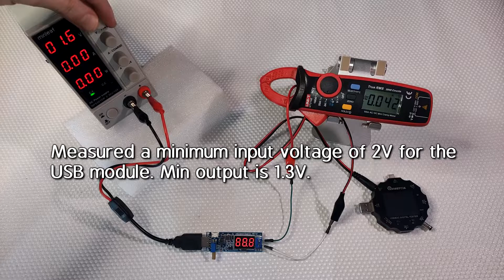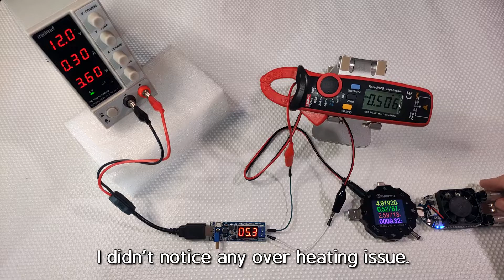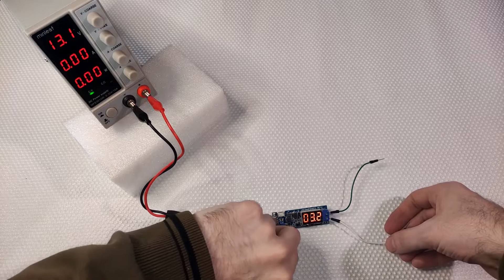USB Buck/Boost Voltage Converter Module | Output Performance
ORDER LINKS
USB Buck/Boost Voltage Module DC 3.5-12V To DC 1.2-24V

EQUIPMENT & HARDWARE I USED FOR MY TESTS:

• UNI-T UT210E Auto Range True RMS Clamp Meter

• Xiaomi Power Bank 3 Pro

• UNI-T UT658D USB Type A & Type C Tester

• Topshak NPS3010W 115V/230V Digital Adjustable DC Power Supply (0-30V 0-10A) EU Plug

• 100pcs F5 5mm Slow Flash RGB Multi Color LEDs

• Geekcreit 375pcs 3mm, 5mm Single Colour LEDs (Red, Yellow, Green, White, Blue)

• Daniu Alligator Clips to Male/Female USB cable

• DC Male/Female Jack (5.5*2.1mm) to Alligator Clips Cable 50cm

• BlitzWolf BW-TS4 3-in-1 Aluminium Stand